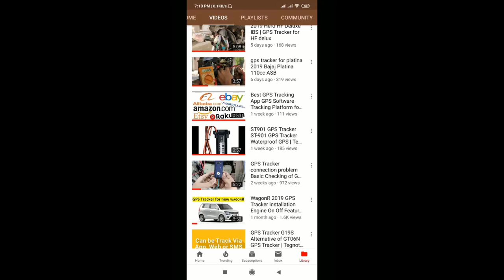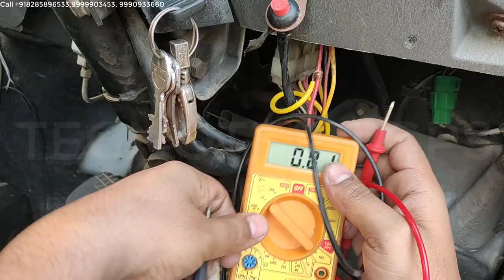Tata ACE GPS Tracker Connection with fuel cut | Tegnotech GPS